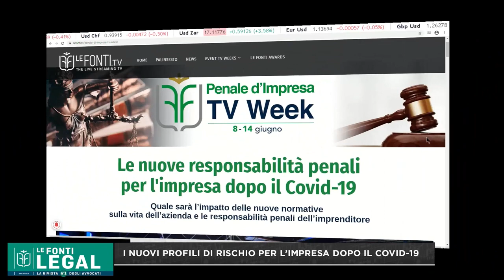PROFILI DI RISCHIO PER L’IMPRESA POST COVID19 - Filippo Fonzi (Unieuro) e Marco Pessi (OVS)